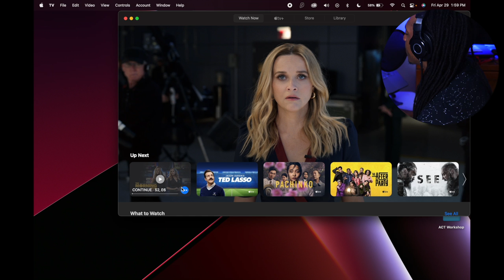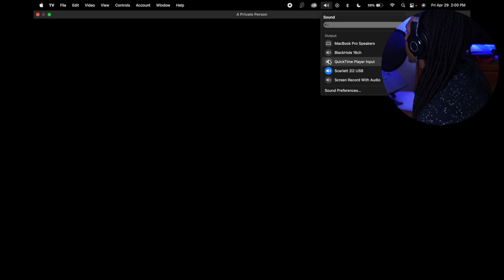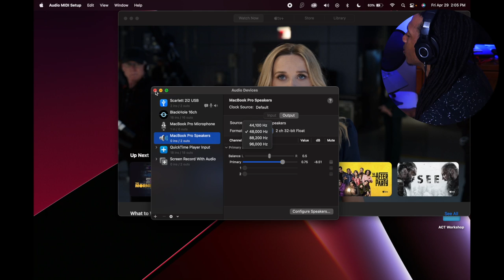Macbook Pro Speaker Popping or Crackling Sound Fix || GUARANTEED!!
Today's video teaches you how to fix popping or clicking in your MacBook Pro Speakers. I have the 2021  M1 Pro, 14-inch Macbook Pro but this will likely help with speaker popping or crackling on other MacBook models as well. See you soon!

Peas, Love n' Goombay!

Links To My Most Recent youtube Videos

Links Relevant To The Video

Gear
Camera: Canon SL3
Lens: Canon 24 mm f/2.8 STM
Tripod: AmzDeal 66" Camera Tripod
Light: Lifx Color A19 & HPUSN Softbox Lighting Kit